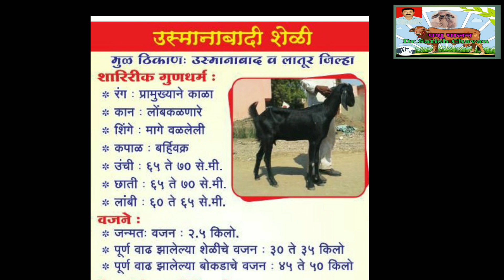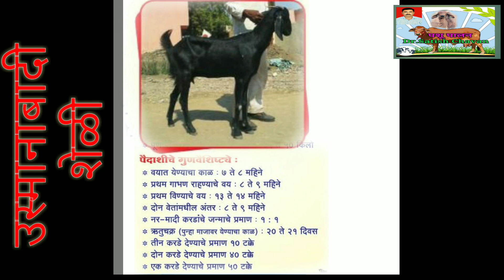उस्मानाबादी शेळी मधील गुणधर्म / 🐐 farming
उस्मानाबादी शेळी पालन / goat farming